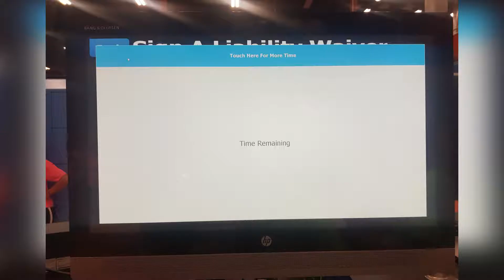WILL TURNS 10! (birthday video)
Happy.

--Credits--
Parker: Cameraman/Editor
Will: Host
Baxter: Co host
Logan: Co host
Will's Friends: Extra
LeBron: Dad

--Gear--
Camera:
Olympus OM-D E-M10 Mark III
Software:
Adobe Premiere Pro 2015 CC
Editing PC:
16GB DDR3 1866MHz
1x 1TB WD Blue M.2 & 2x 1TB WD BLUE HDDs
DIYPC TG8
iLive Soundbar
200U/35D Ethernet